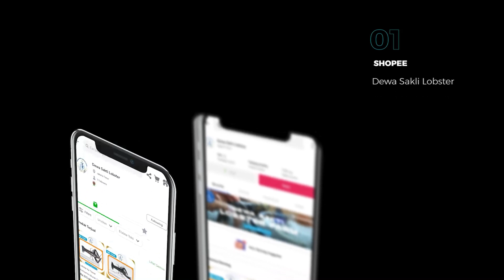Aksi Cucak Hijau Suneo Cetak Double Winner Di Anniversary Laris Enterprise